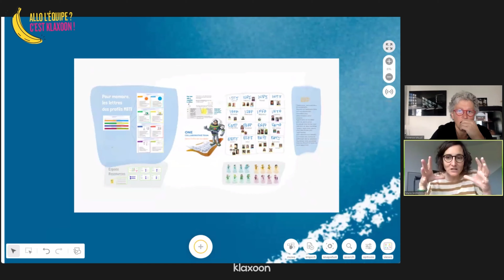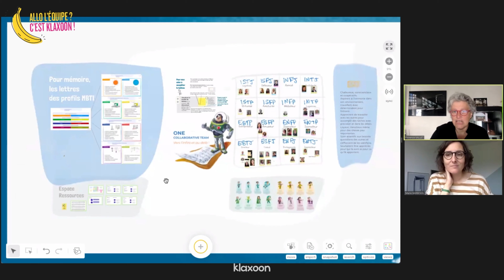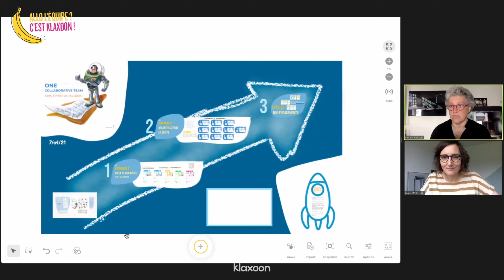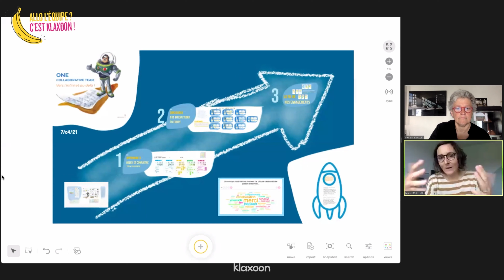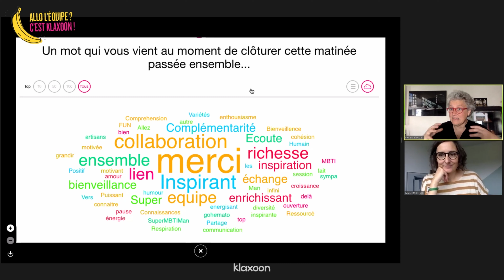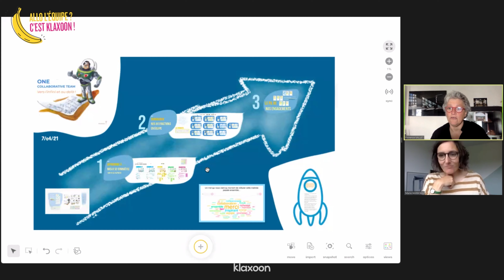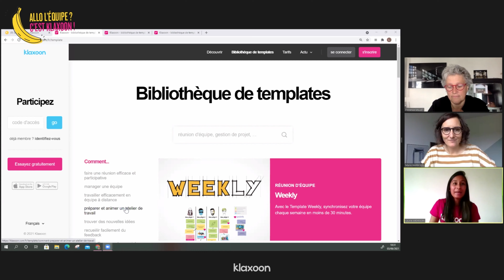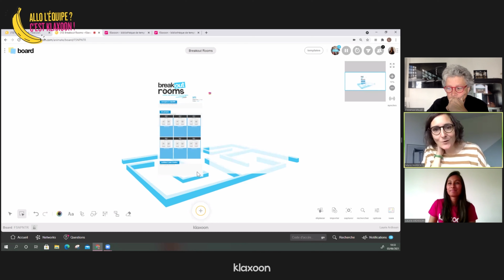Comment préparer et animer un workshop à distance et en sous-groupes ? | Klaxoon webinar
Florence Vallet est facilitatrice en intelligence collective. Elle accompagne des entreprises et des étudiants au quotidien dans des moments de collaboration organisés sous forme d’ateliers présentiels ou à distance.

Depuis 4 ans, Florence utilise Klaxoon pour animer ses workshops. Elle a découvert Board lors du confinement et le propose aujourd’hui à ses clients pour des ateliers d’intelligence collective en distanciel. Board permet en un seul endroit de partager tout type de contenus, de s’interpeler visuellement et de se réunir grâce à un outil de visio intégré, Live.

Ici, Florence anime pour un groupe pharmaceutique un atelier s'adressant à différents métiers transverses avec des équipes dispersées géographiquement. L’objectif ? Permettre aux équipes de maintenir le lien et de se (re)découvrir.

Cliquez sur les timecodes pour accéder aux chapitres :
00:00 Introduction
02:42 Qu’est ce qu’une facilitatrice en intelligence collective
05:31 La préparation du Board en amont de l’atelier
07:02 Une première partie en asynchrone autour du MBTI
11:27 Des séquences alternées en sous-groupe
16:22 Une consolidation des interactions en équipe
17:58 Une contribution de chacun pour la collaboration future
19:45 Les bénéfices du management visuel lors d’un workshop
20:50 Les bénéfices d’un travail hybride
22:57 Les questions
27:27 Présentation du Template Breakout Rooms prêt à l’emploi

En amont de l’atelier, chaque participant réalise un test de personnalité MBTI définissant son profil parmi les 16 types psychologiques possibles. Chacun découvre sa famille de personnalité et échange en sous-groupe avec les personnes ayant le même profil sur leurs points en commun et leurs forces et faiblesses. Les profils sont ensuite mélangés pour permettre aux participants d'apprendre à mieux se connaître et de réfléchir ensemble sur comment mieux collaborer dans le futur.

Le Template prêt à l’emploi Breakout Rooms permet de préparer et animer simplement un atelier à distance et en sous-groupe ▶️

Grâce à Klaxoon, tous les échanges sont transcrits en direct et tout le monde participe. Les retours sont excellents, Klaxoon permet cette fluidité d’échange.